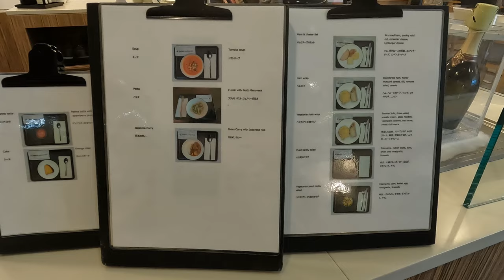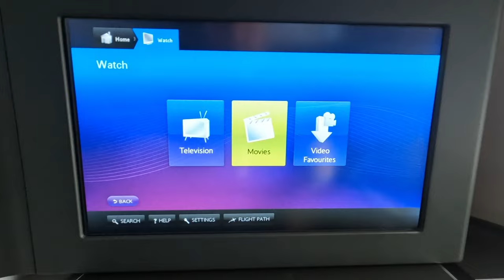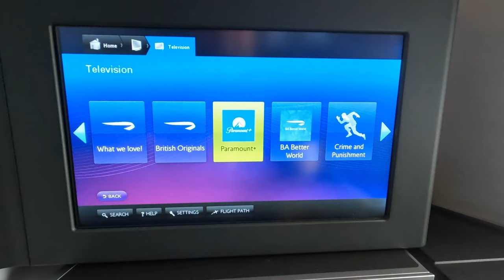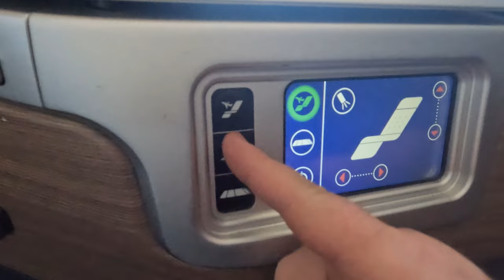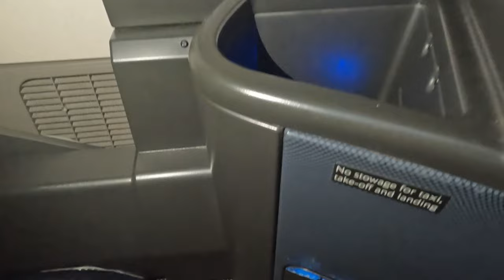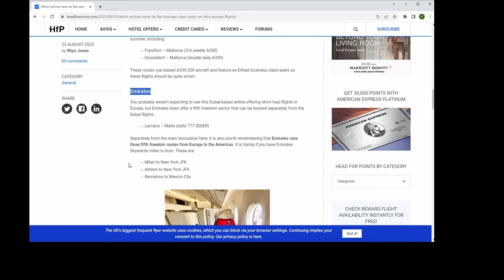Brilliant BA Club Suite on Europe Flight? Absolutely Wonderful Service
In April this year I took a British Airways Club Europe flight from London Heathrow to Frankfurt but rather than the usual economy plus seat I got to sit in BA’s new Club World Club Suite.

I was glad to leave the very dreary and unfriendly city of Frankfurt and arrived at the airport with enough time to review two lounges, the Prime Class Lounge and the Oneworld Japan Airlines Lounge.

Although I couldn’t review the full Club World / Club Suite Experience I had about an hour to look at and enjoy the Club Suite Seat!

I guess I must be lucky because I was met with a happy and helpful British Airways cabin crew and they were excellent, as usual.

0:00 Introduction
1:54 Prime Class Lounge
3:31 Japan Airways Business Lounge
5:25 Boarding
6:29 Meal Service
7:20 The Club Suite
10:10 Could you do this?

And here are the two links that I promise you in the video. Firstly a link to the original Simply Flying article

Incidentally Head for Points is a fantastic website and resource if you’re looking for comprehensive guides to status, Avios and points credit cards.

Thank you for joining me on my grey gap year.
Phil